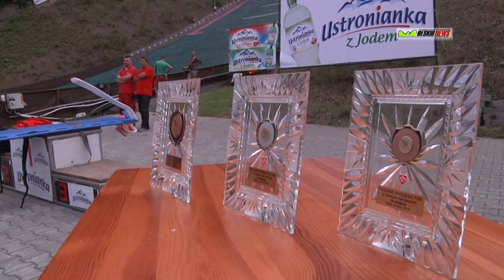Konkurs o Puchar Prezesa PZN 2013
Relacja z Konkursu o Puchar Prezesa PZN, który odbył się 20 lipca 2013r. na skoczni Adama Małysza w Wiśle Malince.